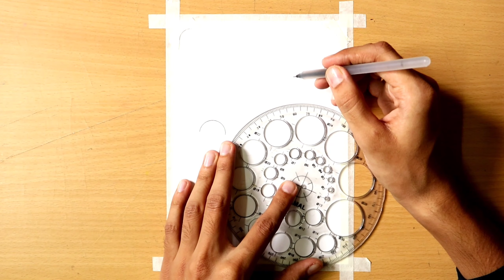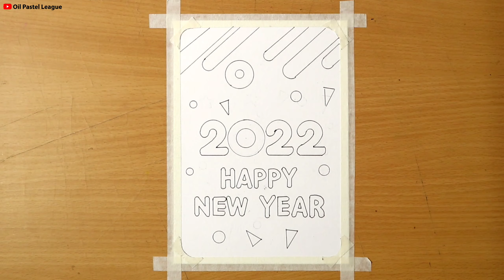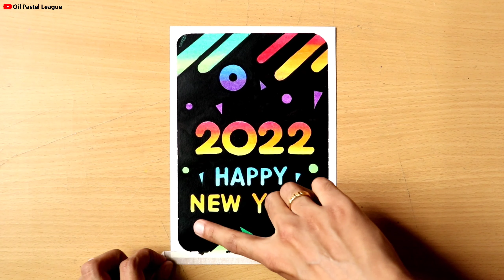New Year drawing 2022 with oil pastels || Happy New Year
Materials Used:
 DOMs Oil pastels (50 shades )
 Brusto papers 250 gsm
 Tissue Paper or cotton
 Camlin Acrylic Paint
 Masking Tape ( paper tape)